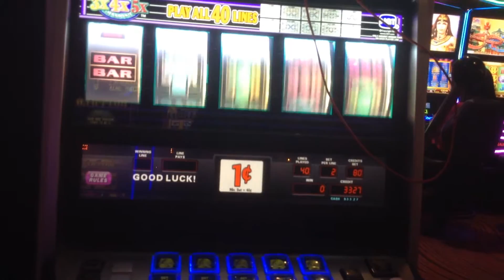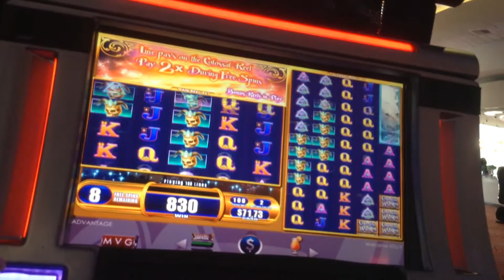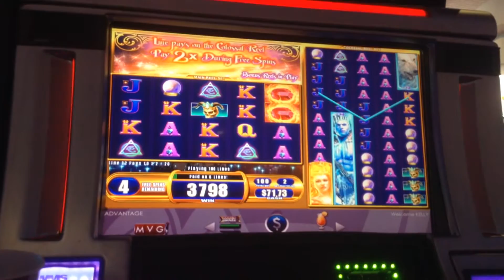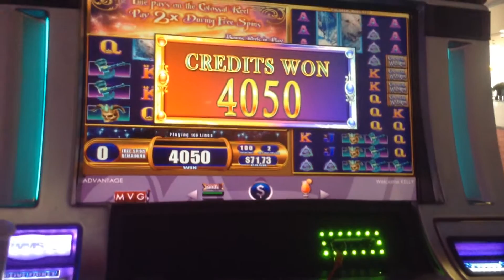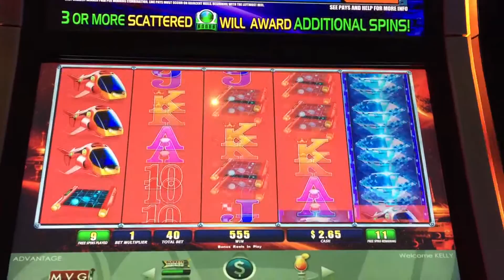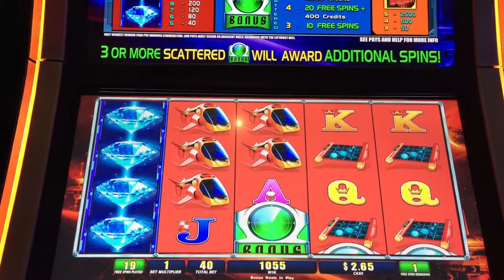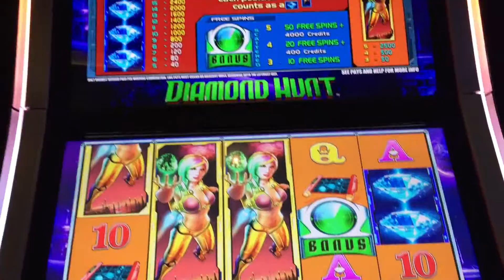Nice WIn on Colossal Wizards *3x4x5x Diamond* Diamond Hunt* Slot Machine Bonus * Line Hits